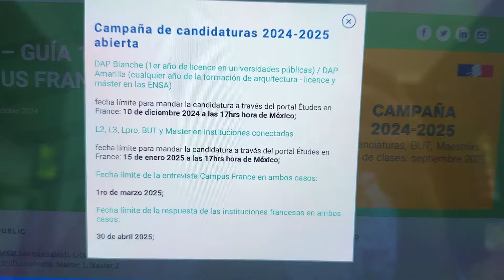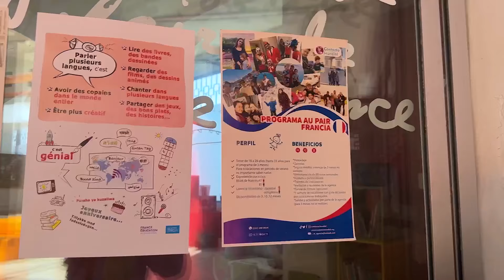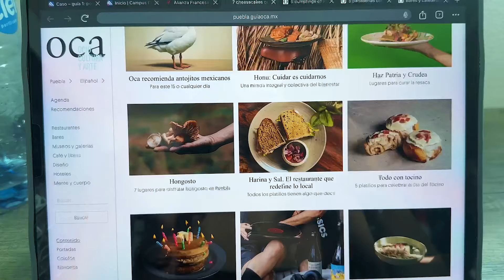Vlog | Me mudé…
Me alegra estar de vuelta! Cómo haz estado? Tengo mucho que contarte y actualizarte. Pronto se vienen videos y contenido. Cómo siempre déjame en los comentarios tus dudas y que videos te gustaría ver. Yo te leo.

Pdt: Este video fue super rápido y solo para reactivar actividad, no pude editarlo con el software de siempre por eso se ve un poco diferente. Poco a poco volveré al estilo de antes con sus mejorías.

Atte: Laura